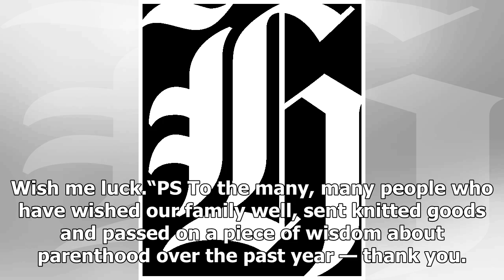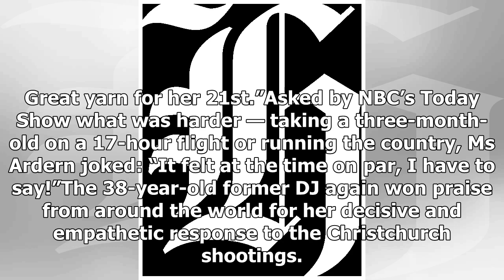Jacinda shares deeply relatable parenting post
Jacinda Ardern has shared a hugely relatable Instagram post that many parents will recognise only too well. The New Zealand prime minister posted a photo of a Women’s Weekly Kids’ Party Cakes recipe book and confessed that even powerful politicians are intimidated by baking for their children.“Doing...